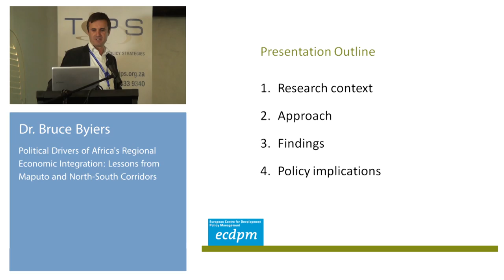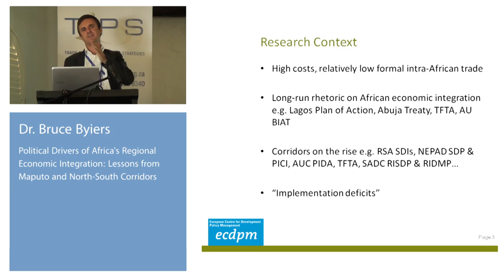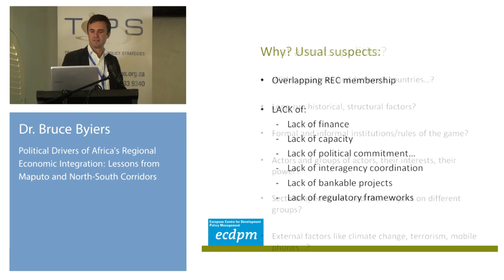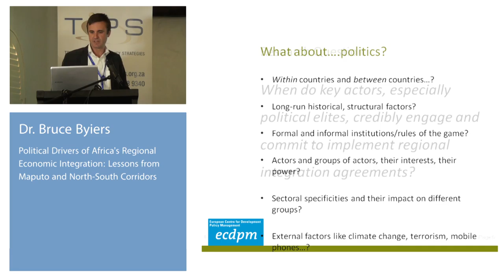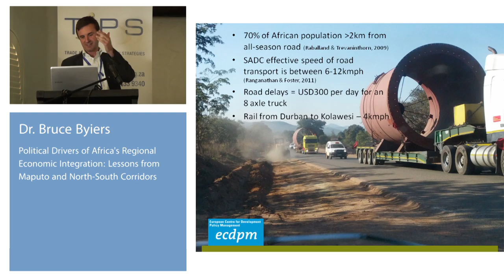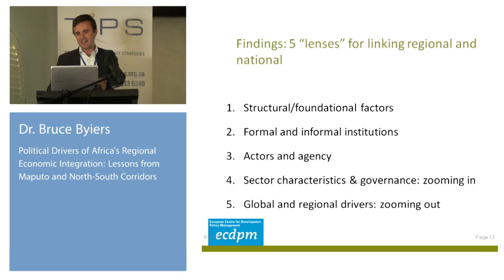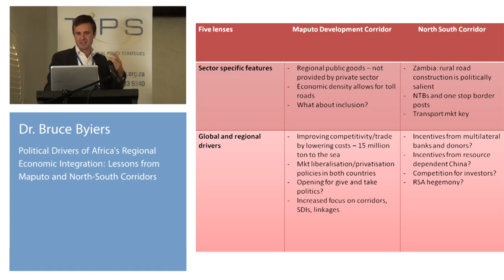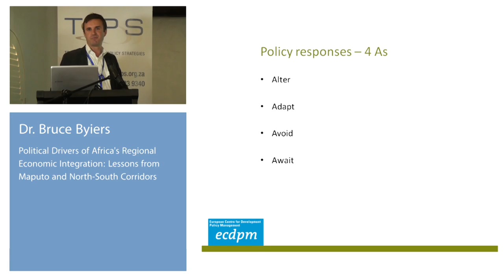TIPS Annual Forum 2015 - Session 9.2 (Bruce Byiers)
Political drivers of Africa's regional economic integration: Lessons from Maputo and North-South Corridors
Dr. Bruce Byiers, ECDPM

Session – A Regional Collaboration: Different Approaches